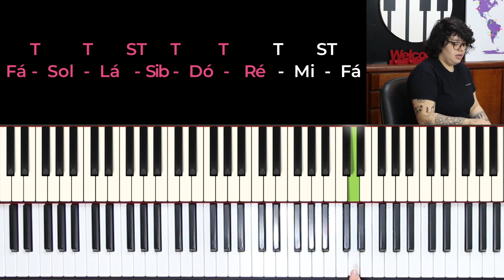NUNCA MAIS ESQUEÇA A ESCALA DE FÁ | Aprenda Teclado